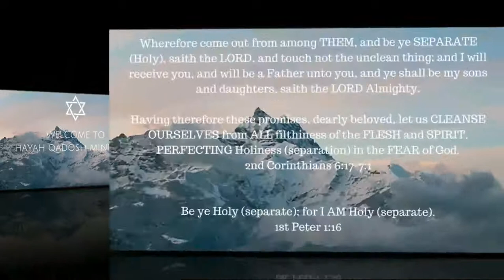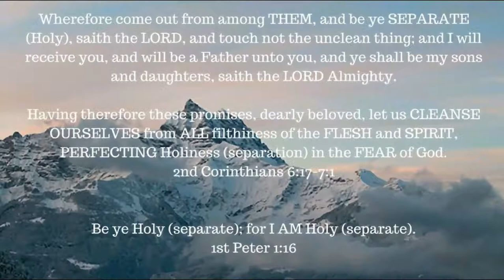Book Study -- Job chapter 2